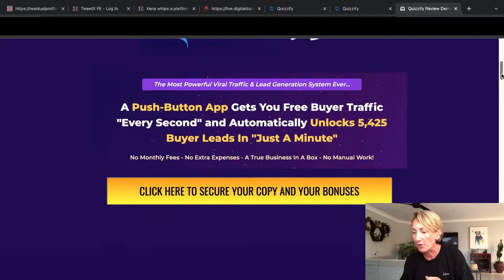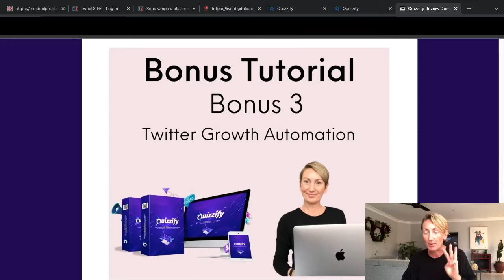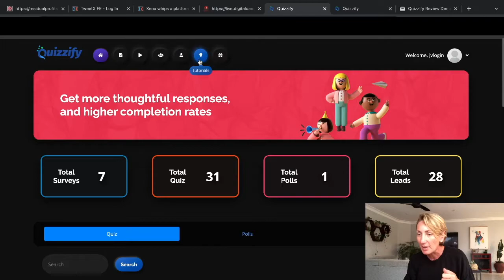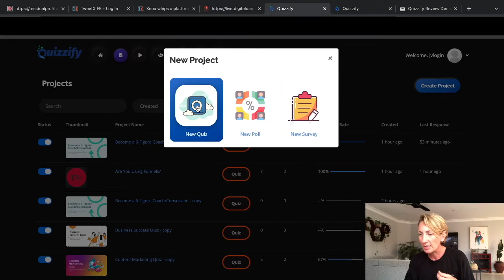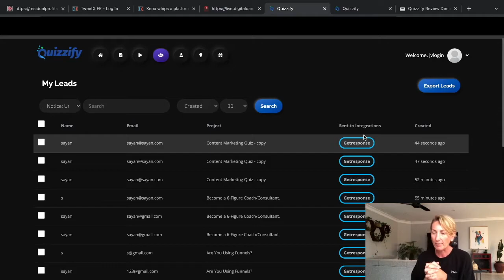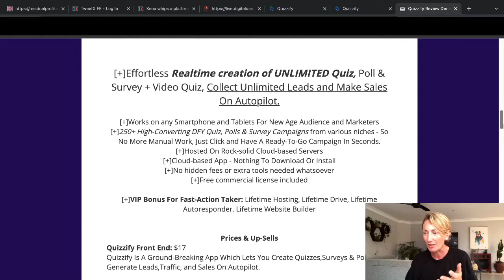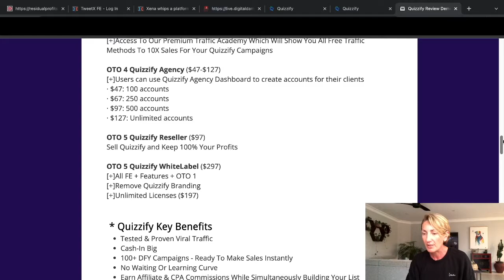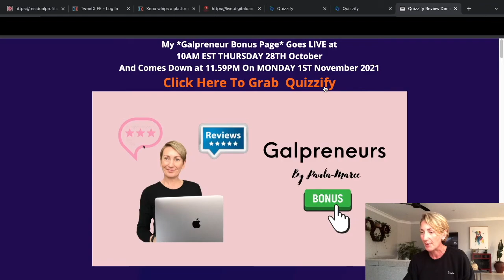💁🏼‍♀️ Quizzify Review, DEMO & My Exclusive Bonuses To FASTRACK and Boost Your Results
Tested & Proven Viral Traffic!

[+]Effortless Realtime creation of UNLIMITED Quiz, Poll & Survey + Video Quiz, Collect Unlimited Leads and Make Sales On Autopilot.

[+]Works on any Smartphone and Tablets For New Age Audience and Marketers
[+]250+ High-Converting DFY Quiz, Polls & Survey Campaigns from various niches - So No More Manual Work, Just Click and Have A Ready-To-Go Campaign In Seconds.
[+]Hosted On Rock-solid Cloud-based Servers
[+]Cloud-based App - Nothing To Download Or Install
[+]No hidden fees or extra tools needed whatsoever
[+]Free commercial license included

[+]VIP Bonus For Fast-Action Taker: Lifetime Hosting, Lifetime Drive, Lifetime Autoresponder, Lifetime Website Builder